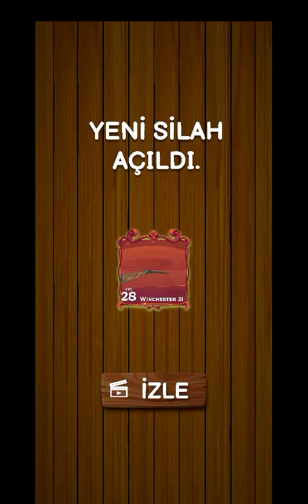WİLD WEST COWBOY